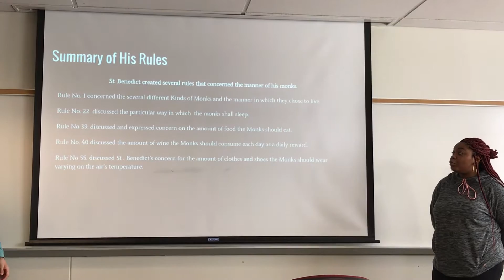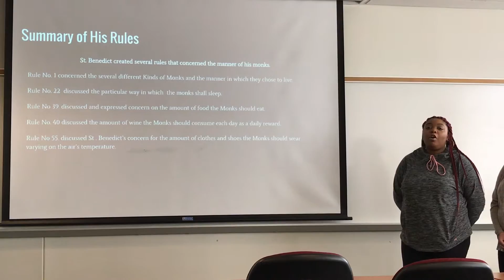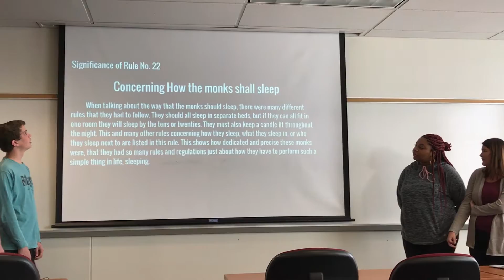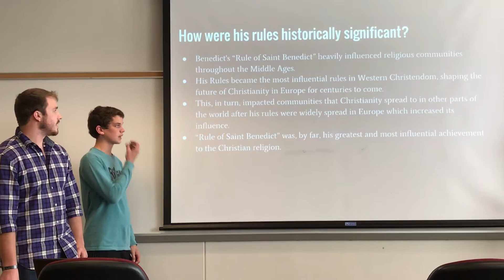Presentation : Rule of St. Benedict